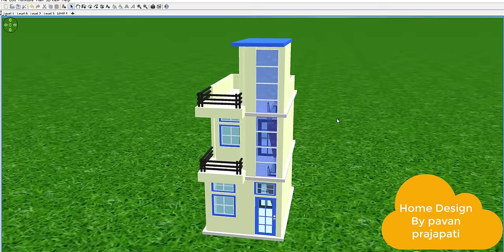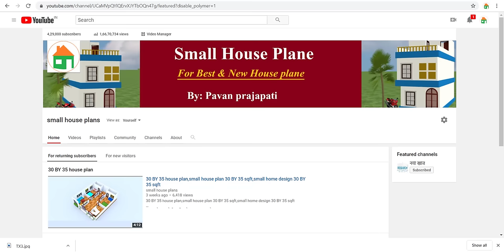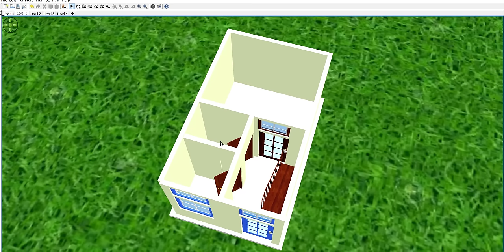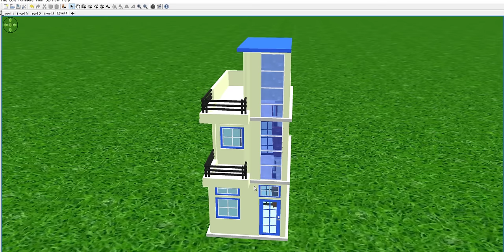12 x 20 SMALL HOUSE DESIGN II 12 x 20 GHAR KA NAKSHA II 240 SQFT HOUSE PLAN II 12 x 20 House Plan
12 x 20 SMALL HOUSE DESIGN II 12 x 20 GHAR KA NAKSHA II 240 SQFT HOUSE PLAN II 12 x 20 House Plan

Today we are discuss about 12 x 20 house plan.the total area  of the plan  is 240 sqft.  this area is best for making a small house.we make a very  beautiful house in this area.you can see all detail about 12 x20 home design.